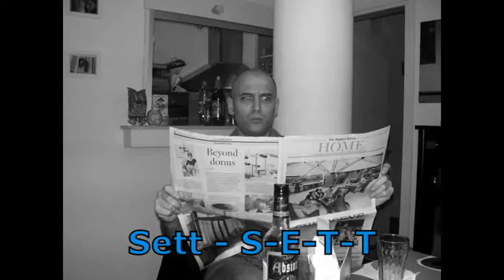Sett - S-E-T-T (2002.)